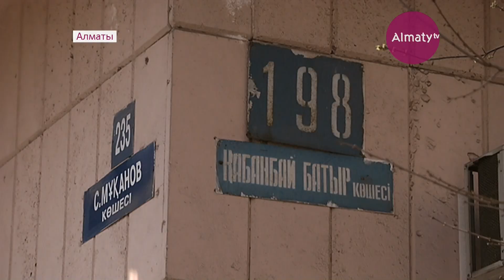Дефекты на тротуарах принялись исправлять в Алматы (19.03.19)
Подрядчикам предстоит до конца недели за свой счет залатать ямы и переложить асфальт